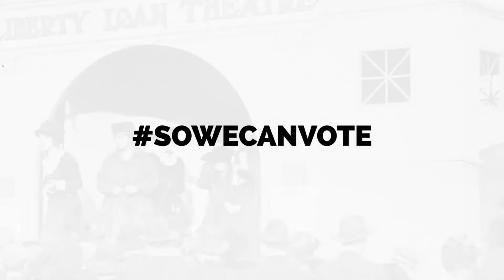SoWeCanVote Alexandria Wailes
"Silence is the last thing the world will ever hear from me.” - Marlee Matlin, signed by Alexandria Wailes

While we weren't all free to choose, we recognize the women+ throughout history who fought for ALL of us SoWeCanVote. Leading up to the election on November 3, follow the American Theatre Wing and WP Theater's social platforms for videos of artists performing quotes from suffragists throughout history.